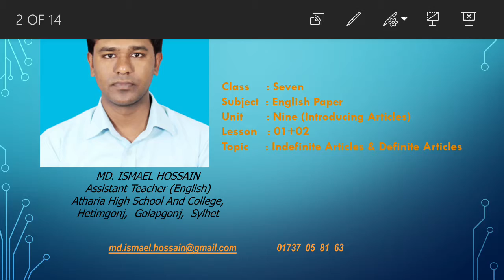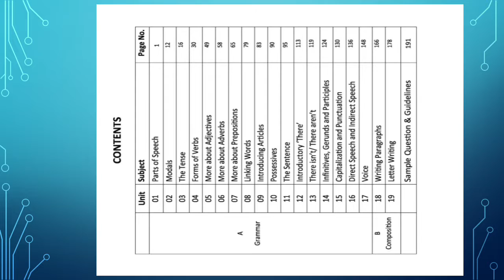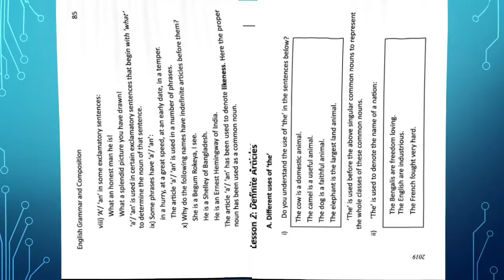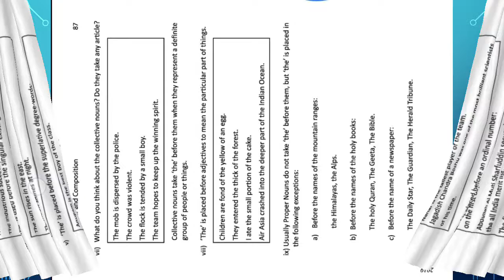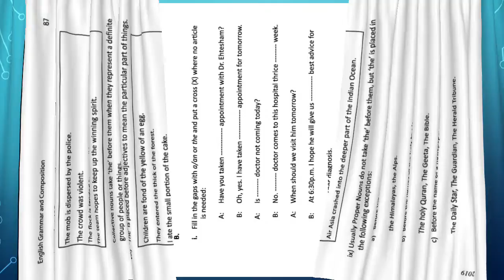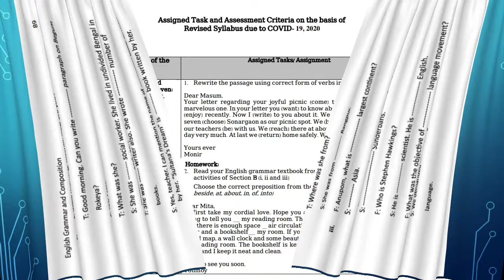Assignment Class_ for Class_Seven_English_Second_4th _week_HW_Part_02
Md. Ismael Hossain, Assistant Teacher (English),  Hetimgonj,  Golapgonj,  Sylhet.